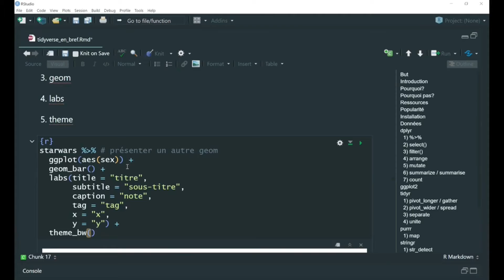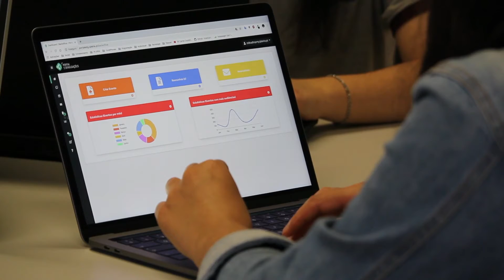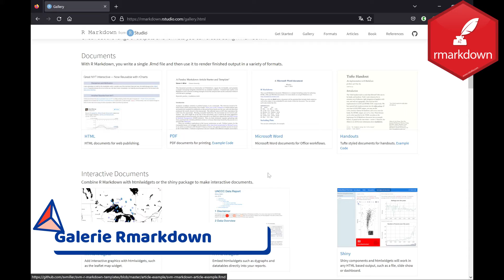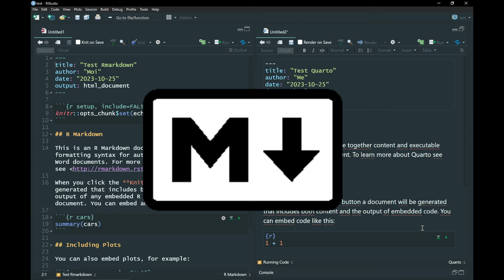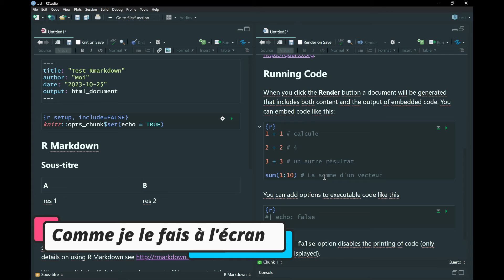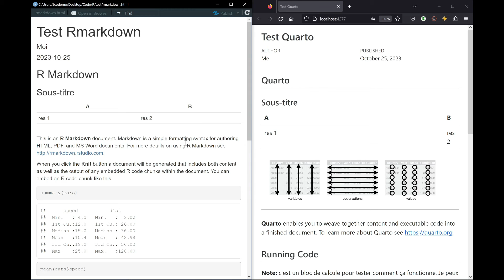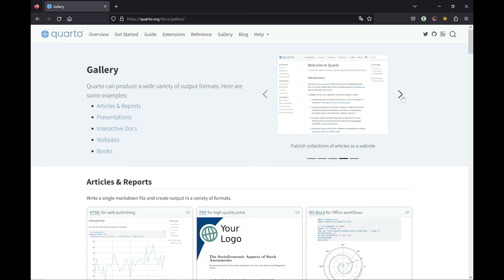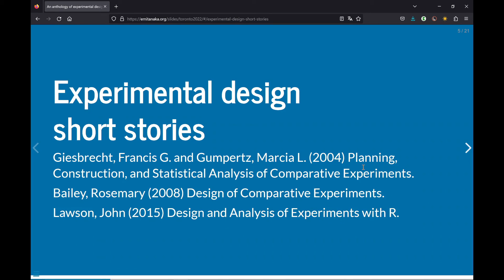Rmarkdown et Quarto en bref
Dans cette vidéo nous présentons en bref les notebooks Rmarkdown et Quarto en essayant de montrer quels sont leurs avantages. Ces documents sont comme le nom du premier l'indique (r markdown) une combinaison d'un langage (R, Python, Julia, JavaScript, etc.) et du markdown. Il se distinguent d'autres notebook tel que Jupyter notebook, Jupyter lab ou Pluto.jl par la flexibilié des formats dans lequels les documents peuvent être exporté. Rmarkdown est lié à R, mais Quarto n'est lié à aucun langage en particulier. Dans cette nous encourageons également à utiliser Quarto plutôt que Rmarkdown et nous expliquons pourquoi.

PLAN
00:00:00 Intro
00:01:08 Présentation
00:03:09 Que sont Rmarkdown et Quarto
00:05:02 Les bases de l'interface
00:08:57 Générer un document
00:10:34 Pourquoi Quarto?
00:13:25 Mot de la fin
00:14:28 Outro